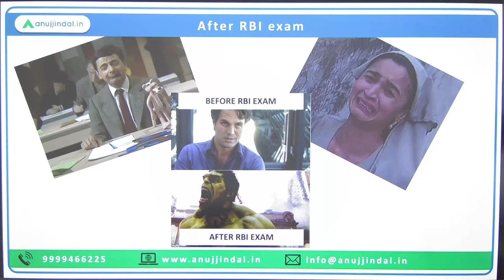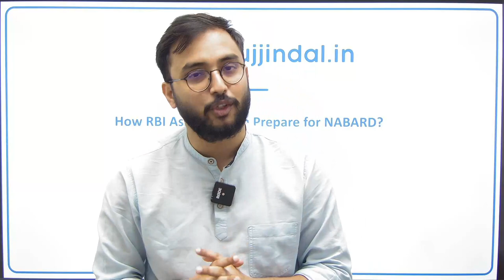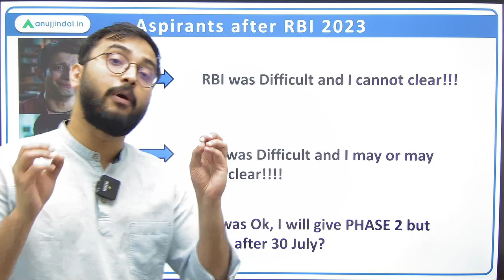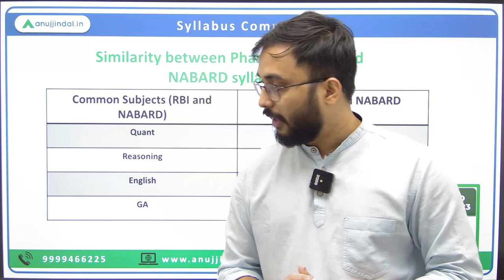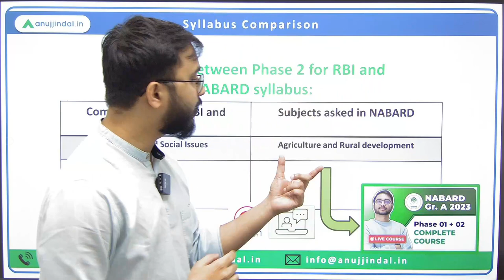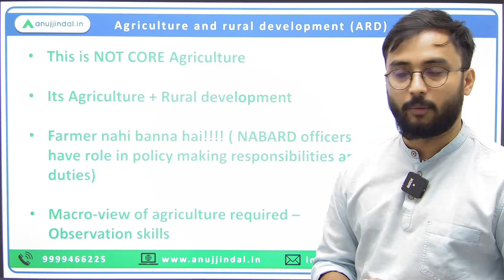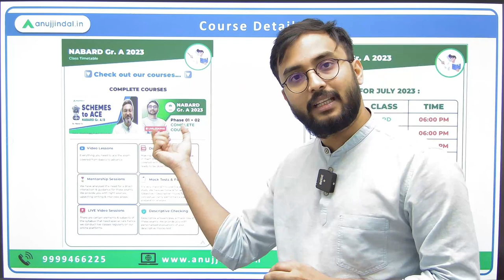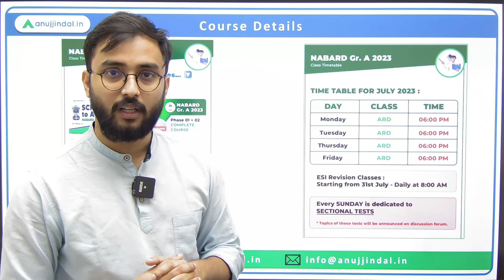Can RBI Grade B Aspirant Prepare NABARD | NABARD Grade A Syllabus | NABARD 2023 Notification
Are you an RBI Grade B aspirant wondering if you can also prepare for NABARD exams? In this informative video, we will explore the similarities, strategy and plan for the RBI Grade B and NABARD Grade A syllabus. We will also discuss the NABARD 2023 notification and how it may impact your preparation strategy. Whether you are aiming for both exams or deciding between the two, this video will provide you with valuable insights to help you plan your study approach effectively. Don't miss out on this comprehensive guide for RBI Grade B aspirants considering NABARD exams!

Who am I:

Suraj Senpai is an ardent learner and a passionate teacher at heart. He teaches Agriculture and rural development. He follows a multidisciplinary approach to make his teaching more interesting and based on real life. With a perfect dash of humour, wisdom, and an ocean of knowledge and with his unbridled passion, Suraj Senpai is a perfect match for his inquisitive students.